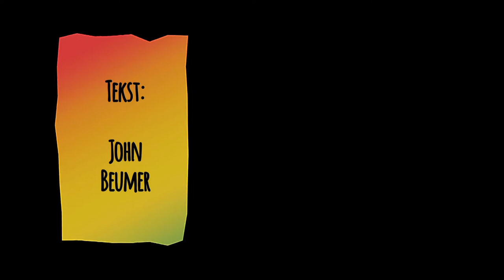Ode aan de Lelijkheid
Carnavalslied